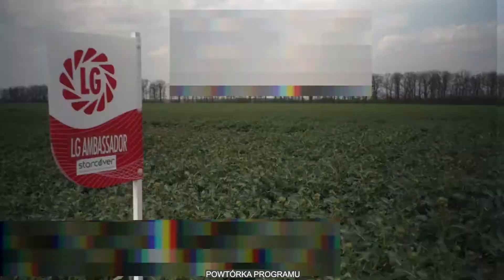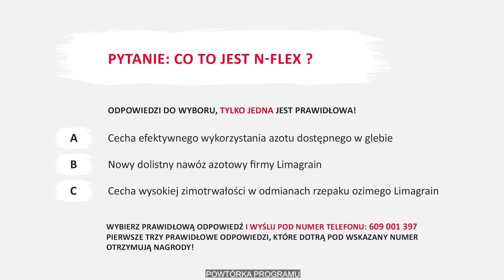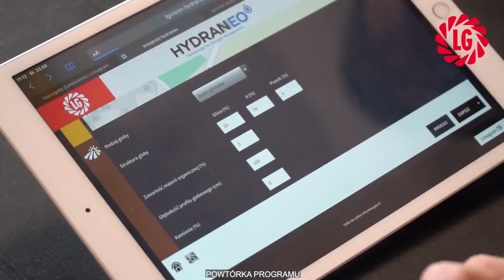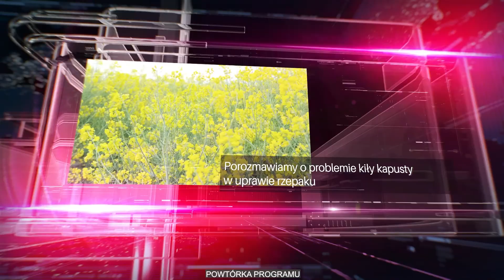Program Wyższych Plonów. Najlepsze odmiany rzepaku według rolników!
Po raz kolejny przedstawiamy film z serii Program Wyższych Plonów. Spotkanie odbyło się 10 czerwca. W tym filmie omówiono najlepsze odmiany rzepaku ozimego oraz działanie zaprawy Starcover. Jesteście ciekawi?

Eksperci Limagrain przedstawili zalety dwóch odmian: LG Architect oraz LG Ambassador. Odmiany te mają wiele cech dzięki, którym możemy uzyskać zdrowy i wysoki plon. Posłuchajcie jakie!
Dodatkowo w filmie pokazano różnicę pomiędzy wyżej wymienionymi odmianami rzepaku z zaprawą Starcover i bez niej. W dalszej części filmu omówiono także sposób działania tego biostymulatora. W programie wzięli również udział polscy rolnicy, którzy opowiadali o odmianach rzepaku z oferty Limagrain!

W czasie trwania emisji filmu rolnicy mieli możliwość wzięcia udziału w konkursie. Do wygrania był najwyżej jakości materiał siewny odmiany LG Ambasador.

Jeśli macie pytania dotyczące produktów firmy Limagrain skontaktujcie się z jednym z doradców z Waszego go regionu. Kontakty do przedstawicieli handlowych znajdziecie filmie.